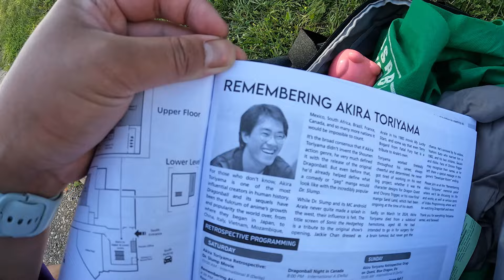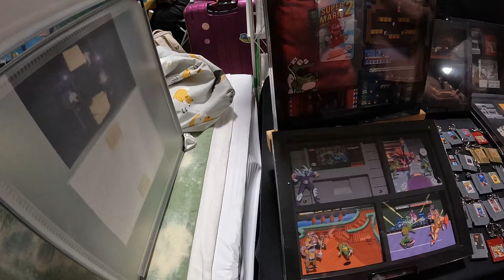Anime North 2024 Vlog